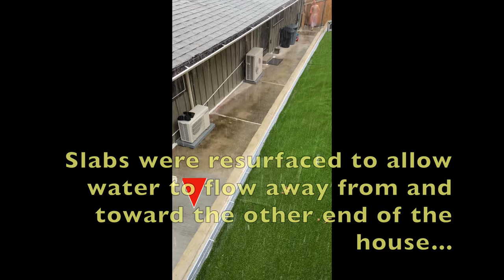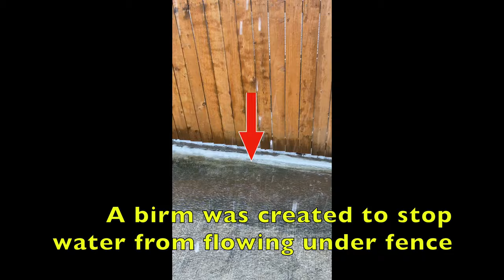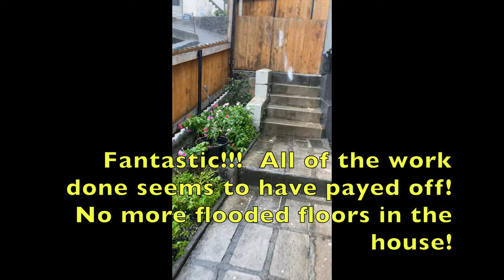Flooding Repairs Foundation Damage Water Diversion French Drain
Made repairs to divert water from house thus saving us from foundation damage!